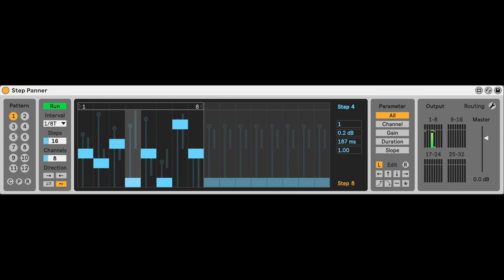Audio Routes: Multichannel FX Routing in Max for Live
Created by Manuel Poletti and Cycling '74, Audio Routes is a system of Max for Live devices which allows users to create new effects routings, side-chain effects and even support surround systems with up to 32 channels.

By using the new routing functions in Live 10 and Max for Live, users can create additional aux busses (beyond Live's 12 sends), complex switching matrices or step-sequenced multi-channel panning.